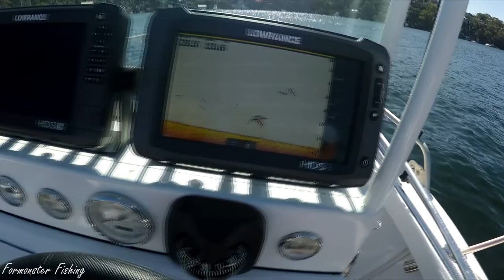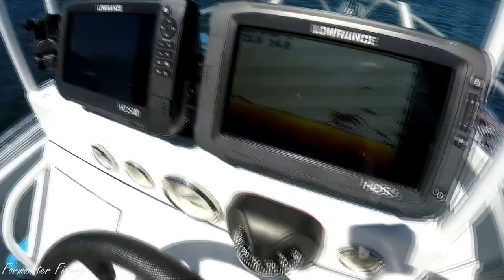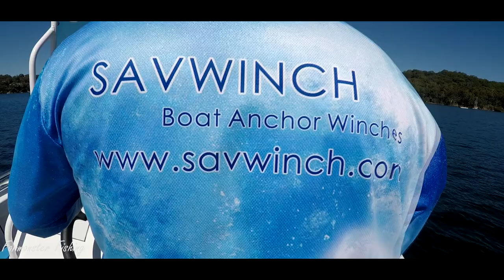Kingfish & Jewfish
In the Morning we started at 9am and the weather is not so great it hit over 20 knots winding outside. We decided to head back to boat ramp! I noticed there were heaps of mullet on the surface! I told mate i aint going home and must keep working on it. Decided to go ahead and what a surprise! So much fun with the kingfish & jewfish.

Boat / Accessories
Formosa 520 Centre Console 2009
Honda BF90D 2009
Savwinch 880SS
Lowrance HDS-9 gen2
Lowrance HDS-9 carbon
Transducer 50/200
Transducer 83/200/455/800